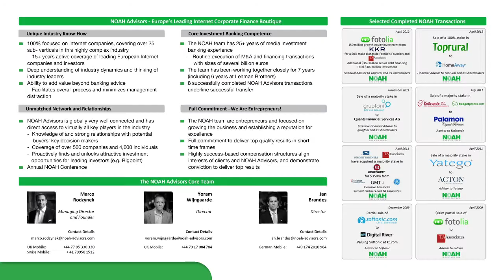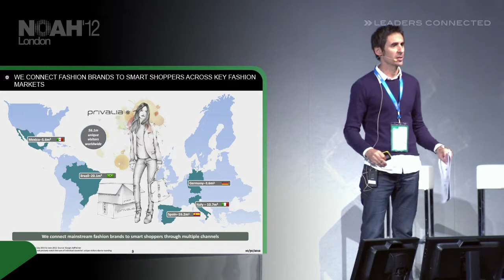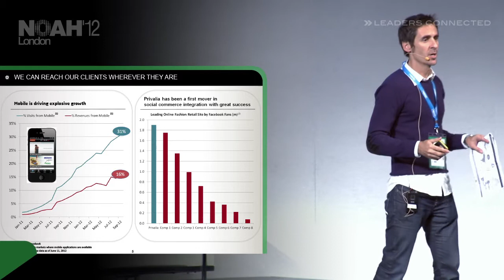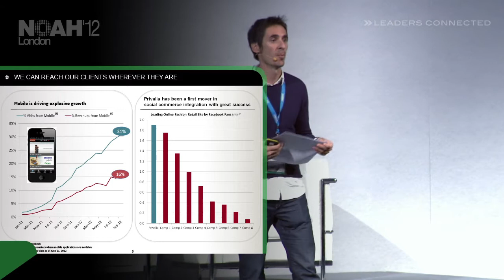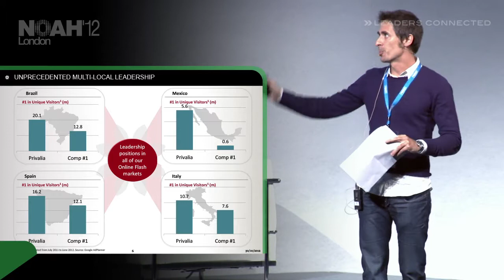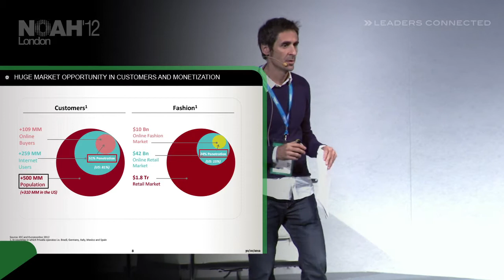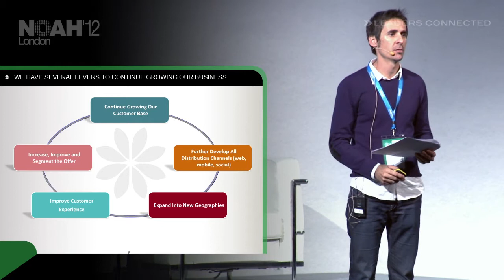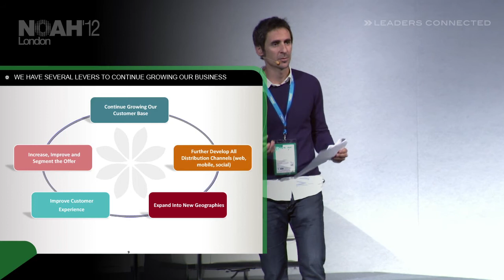NOAH12 London - Privalia, Lucas Carne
Champion League - Presentation by Lucas Carne, Co-Founder & CEO of Privalia at the NOAH 2012 Conference in London, Old Billingsgate on the 6th of November 2012.